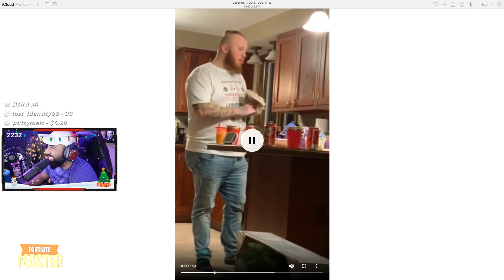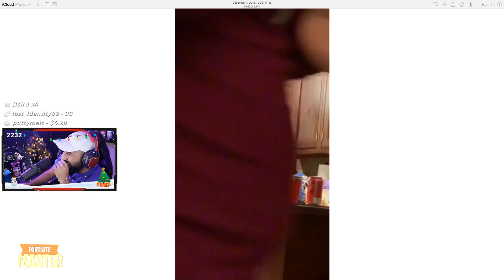Ninja CONFUSED at *NEW* Invisible Players and Plane GLITCH! - Fortnite Best and Funny Moments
Ninja found a new invisible players and plane glitch! This video also showcases the best and funniest fortnite clips of today!

This video includes:
New invisible players and plane glitch
Ninja finds the new invisible plane and players glitch